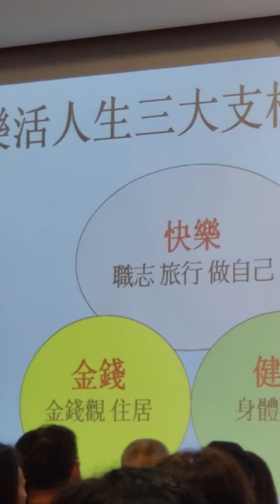老黑~精彩人生下半場#3